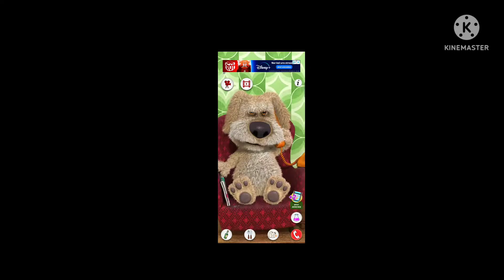A New Upcoming Series Based On The Breaking News Server Series (Coming Soon Or idk)